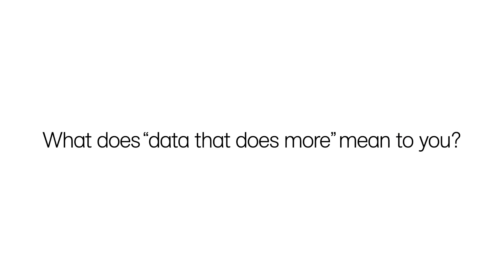What Does "Data That Does More" Mean to You? | Customer Testimonial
LiveRamp enables brands to turn DataCollaboration into actionable insights for CustomerEngagement, delivering real-time, privacy-first personalization. Learn how breaking down silos between sales and marketing can transform customer experiences and drive innovation.

👉 Learn 5 ways to create better customer experiences with data collaboration